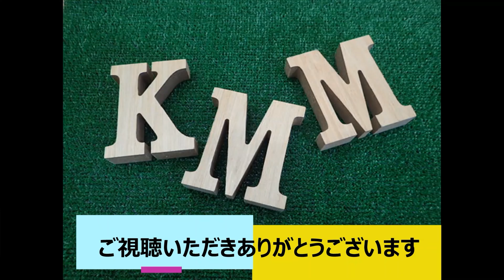【初心者】レゴクラシックで可愛いロボットを作ってみました！【10696】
今回はレゴクラシックでかわいいロボットを作ってみました！
おうち時間に楽しく達成感が得られるLEGOは最高ですね♪